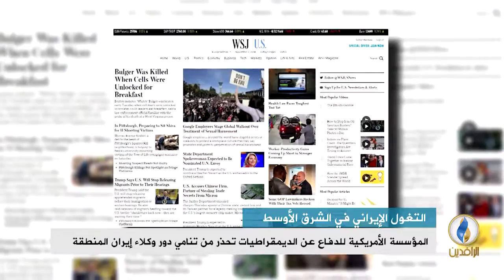تقرير إخباري.. المؤسسة الأمريكية للدفاع عن الديمقراطيات تحذر من تنامي دور وكلاء إيران في المنطقة